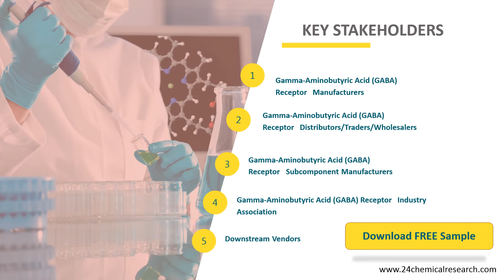Gamma Aminobutyric Acid Receptor Market Insights, Forecast to 2026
Gamma-Aminobutyric Acid (GABA) Receptor market is segmented by region (country), players, by Type, and by Application. Players, stakeholders, and other participants in the global Gamma-Aminobutyric Acid (GABA) Receptor market will be able to gain the upper hand as they use the report as a powerful resource.